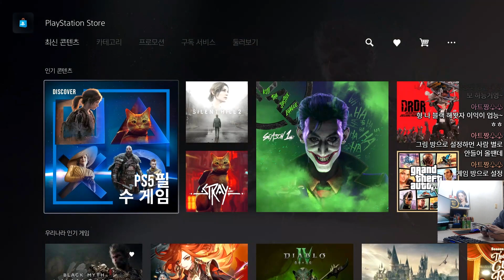悟空 [검은신화오공] 나도 한번 시작!! 1화 ps5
悟空 [검은신화오공] 나도 한번 시작!!
00:00 ps5 검은신화 오공 다운로드 고고!
02:18 썰~ 한국은 전통문화를 토대로 AAA게임 못 만드나요?
09:35 오오 시작이다.
14:22 자막 안보인다고~ 퀄리티 미쳤다!
21:08 서유기 스토리가 아니네?
23:32 천명자 야 손오공의 영혼 6근을 모아 오거라~ 고고
37:00 아이고 나 길치인데 지도가 읍노??
52:03 환불제조 몬스터 길잃은영혼. 욕나와~

인물화, 동물, 사물, 케릭터, 기념일 선물그림 의뢰 받습니다.
각종그림 그리고 있습니다. 미술 인생 소통 방송~
즐찾 업 부탁드립니다. ^^

기절군 홈, 유튜브, 인스타그램 도 놀러와 주세요.

그림 의뢰 그림 피드백 환영입니다.